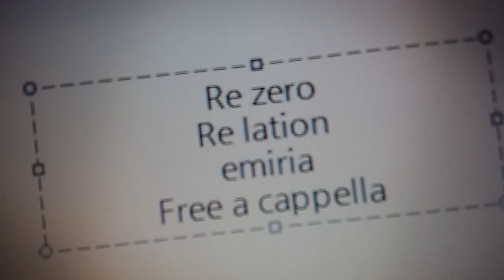Re:ゼロから始める異世界生活キャラクターソング - Re:lation - エミリア,レム,ラム Free a cappella フリーアカペラ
Re:ゼロから始める異世界生活キャラクターソング Re:lation